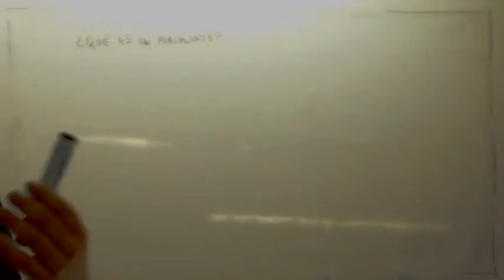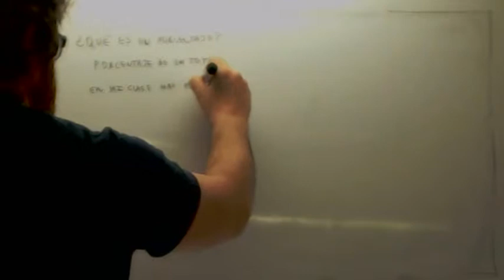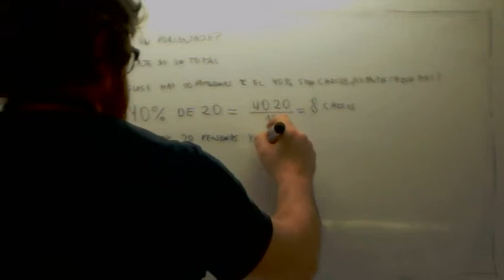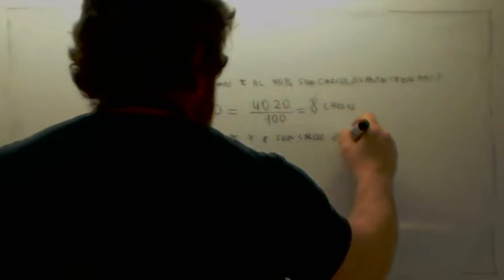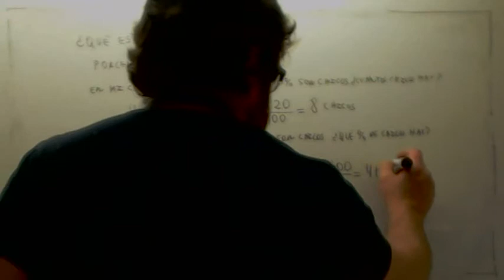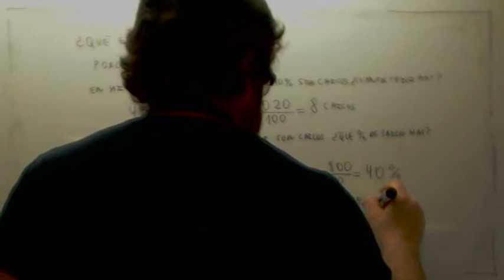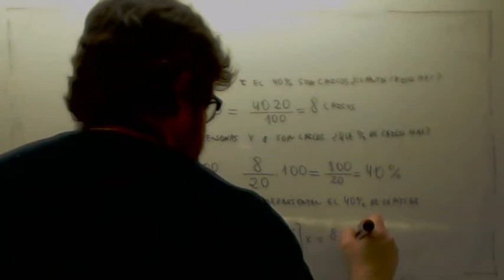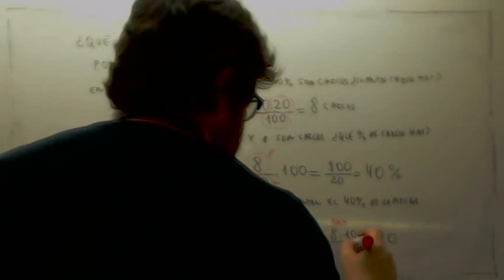Problemas de porcentajes 07 Usero